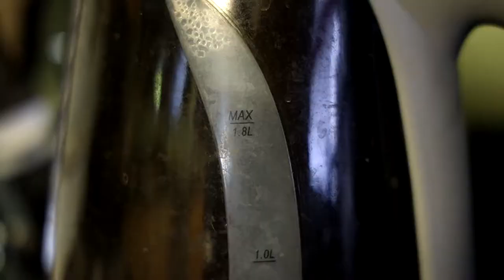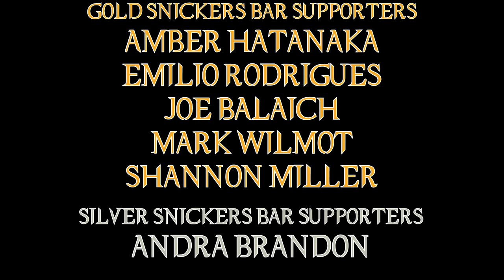Final Space Season 3 Review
Admittedly I was surprised to see Final Space Season 3 appear on my Netflix feed but I am definitely not complaining!